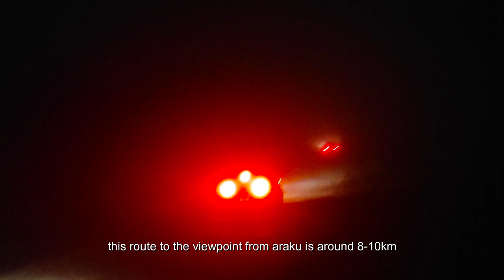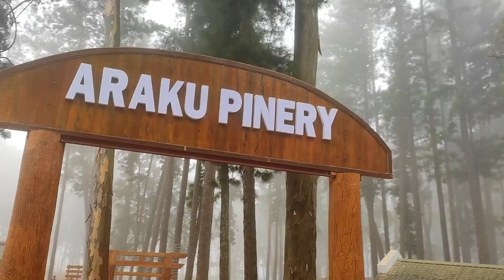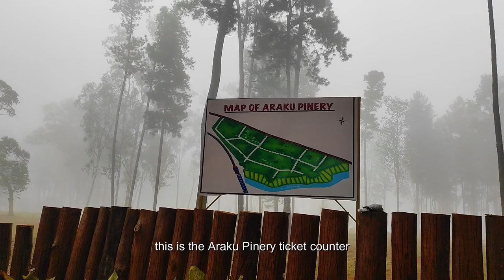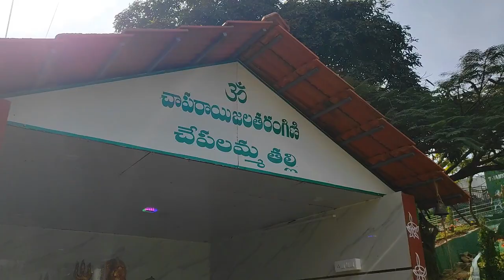Araku Madagada Viewpoint - Araku Pinery || Sunrise in Araku || Best Tourist Places in Araku - Part 2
This is a continuation vlog of the previous Araku Road trip Vlog. In this we visited most recently popular places in araku. It is our Day -2 in araku Valley. We visited Madagara viewpoint early in the morning to watch the sunrise and the local tribal festival on top of the viewpoint. That was really amazing to watch the tribal culture along side the beautiful Sunrise at madagada viewpoint. Madagada viewpoint in Araku is a popular spot for witnessing both sunrise and sunset. Surrounded by lush jungles, visitors can relish a serene and enjoyable atmosphere, making it an ideal location for relaxation.
It is almost 10km from araku town.

Later we visited the Araku Pinery, which is also the most popular tourist spot in recent times in Araku.
 a new eco-tourism initiative started by the AP Forest Department that is being managed by the Van Sanrakshan Samiti of Shantinagar in Araku. The place has become a popular location for pre-wedding and film shoots within a short time since its inauguration in November last year 2023.
Wrapped in a blanket of mist, a tall wooden gate welcomes visitors. The sun’s soft rays spreading unevenly through the pine plantations and the icy cool breeze make it an immersive experience.
The place is not exactly a dense thicket, but is enveloped in hues of green. Surrounded by valleys and farm fields, the only sound one hears is the rustle of leaves and the chirping of forest birds. Along the entrance is a small patch of greens which is the nursery section. Colourful butterflies flutter around on the pathway dotted with tall pine trees.

Also visit my Instagram and follow me for more photography and travel stories.
Thank You Keep Supporting
Life With Travel Tales.

Planetarium by Ambyion & GalaxyTones    / ambyion      / galaxytones
🎵 Track Info:
Title: Planetarium by Ambyion & GalaxyTones
Genre and Mood: Ambient + Bright
Deezer YouTube: • Ambyion & GalaxyTones - Planetarium (...
YouTube Music:     • Ambyion & GalaxyTones - Planetarium (...
😊 Contact the Artist:
   / ambyion       / @ambyion
      / ambyionmusic     / ambyionmusic
 GalaxyTones:    / galaxytones
   / galaxytones      / galaxy_tones